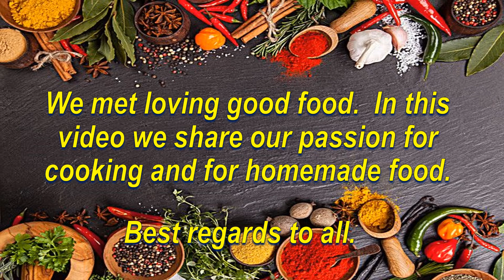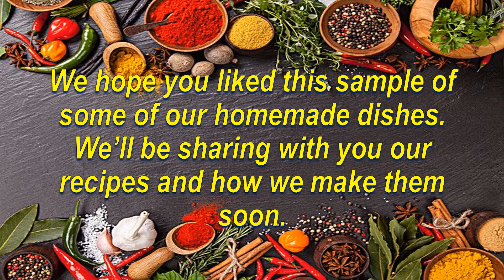OUR LOVE FOR HOMEMADE FOOD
We met loving good food.  In this video we share our passion for cooking and for homemade food.  We hope you will  like this sample of some of our homemade dishes.  We’ll be sharing with you our recipes and how we make them soon. Thanks.